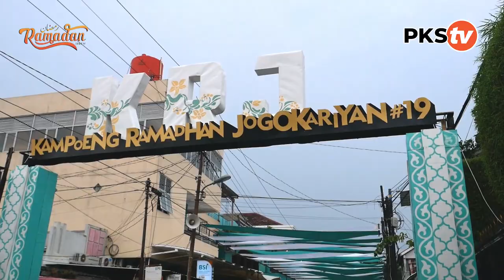3500 Takjil Ludes Habis di Hari Pertama Ramadhan | Kampung Ramadhan Jogokariyan 1444 H